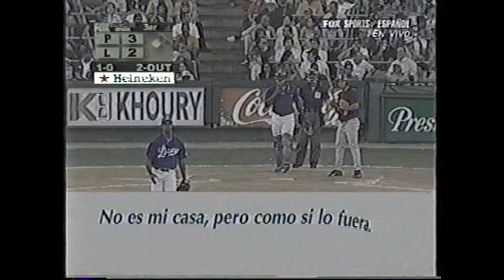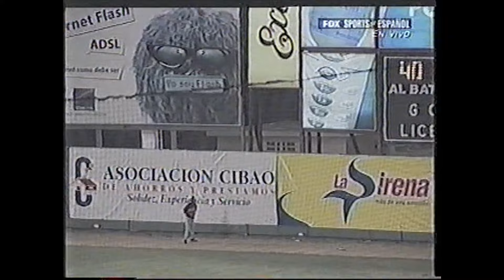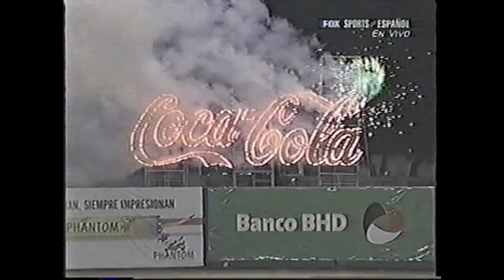SERIE FINAL 2004 JUEGO 3 GIGANTES VS LICEY